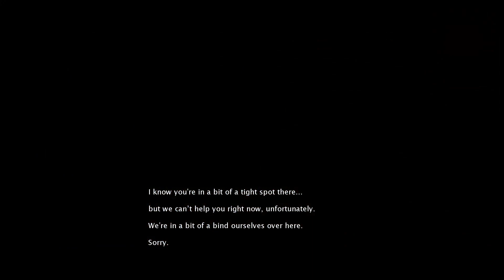Red Alert 3 Uprising | Empire OF The Rising Sun: Nhiệm vụ 1(Hard Mode) | Nguyen Dat Vlog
Chào mừng các bạn đến với kênh của Đạt, nơi mình chia sẻ về niềm đam mê của mình với games và chỉnh sửa videos !!!
+ Lịch buổi công chiếu của tôi vào lúc 9h sáng hằng ngày nha
+ Khi nào rãnh thì đăng 1 cái clip công chiếu thường xuyên, còn nếu mình bận thì thôi
- Kênh của mình đây: